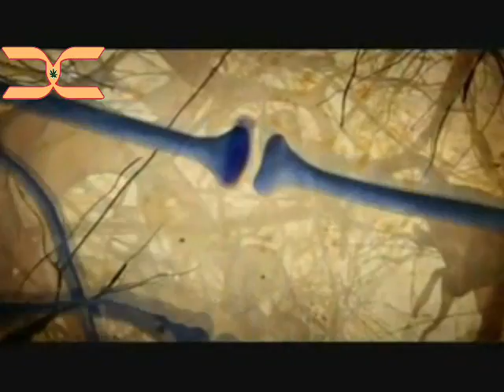BBC report on cannabis and the human body's cannabinoid receptors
This report shows human evolution's reaction to cannabis.